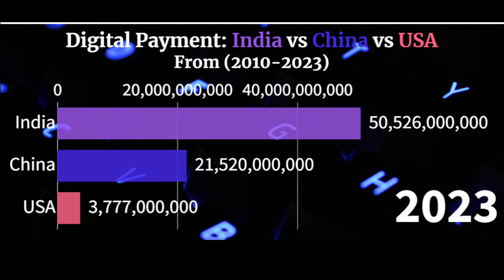Online Transactions in India 🇮🇳 | Digital Payment 2022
Hello guys welcome back to Data world. This video about Poorest Country of Asia From (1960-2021). I hope this video will be knowledgeable for you.

Data Source : RBI annual Report

Digital Payments in India 2022
Digital Payments in India
Digital Payments in India 2023
India vs China vs USA in Digital Payment
India vs China in Digital payment
India vs USA in Digital payment
Digital Payment 2022
Digital
Paytm
UPI
Online transaction
Online transaction 2022
Online transaction in India
Online transaction  In China
Online transaction  in USA
India No1 in Digital Payment
UPI Worlds Best Digital Payment System
Digital Payment in India
UPI Payment Without Internet
digital payments in india foreign media,
digital payments in india vs world,
digital payments in india chidambaram,
digital payments in india pakistani reaction,
digital payments in india gd topic,
digital payments in india telugu,
digital payment in india vs china,
digital payment in india news,
digital payment in india reaction,
digital payment in india vs world,
digital payment stocks in india,
digital one india jobs payment proof in tamil,
digital payment method in india,
digital payment revolution in india,
digital payment method in india in hindi,
digital pay india app,
digital payment india me account add kaise kare,
india digital payments,
what is digital payment,
what is digital payment system,
digital payment is good. India should go completely cashless,
digital payments in india expected to increase triple by 2026
digital payment issues in india essay
digital payments india expo
digital payments india expo 2022
digital payment ecosystem in india
digital payments evolution in india
digital in india essay
essay on digital payment in india
evolution of digital payment in india
evolution of digital payment system in india
difference between e payment and digital payment
meaning of e payment